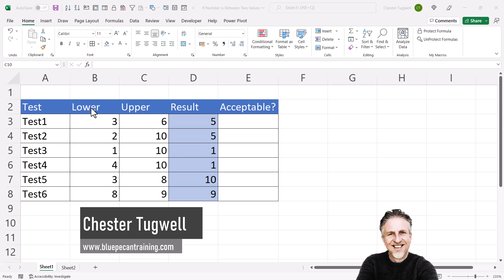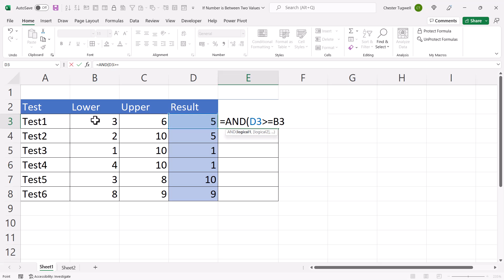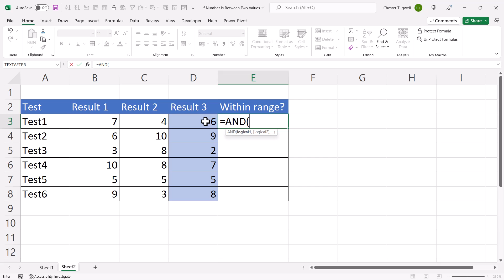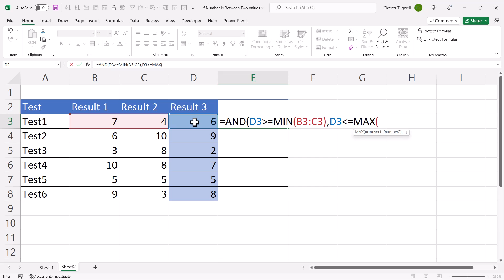Excel IF Statement - If Number is Between Two Values | Between Function in Excel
In this video I show you how to calculate whether a number is between two values.  There is no 'BETWEEN' function in Excel so you have to use the AND function within an IF statement to get the desired result.